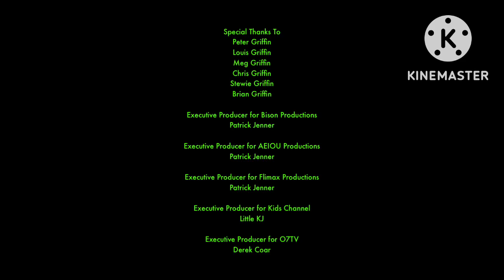BarkBark Power Credits Seasons 1 - 2 (2024 Copyright Variant)